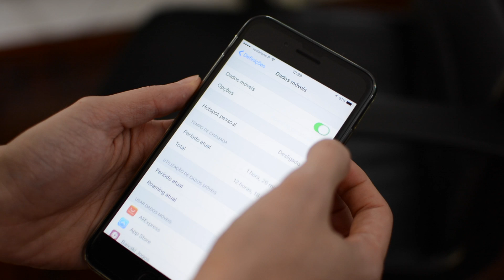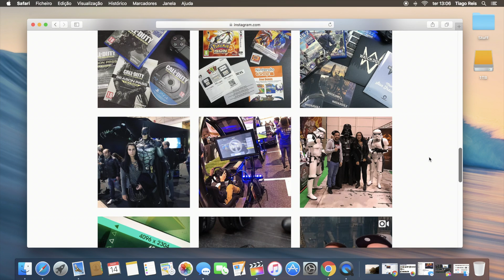Atalho para dados móveis | iPhone | Episódio 1| SiER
Nova serie que mostro vos apenas umas dicas
Neste episodio, como ligar e desligar os dados moveis de maneira super simples

Conto com o teu maravilho APOIO neste video e no Canal
SUBSCREVAM o Canal e não se esqueçam LIKES PARA CIMA ❤️

SIERCHANNEL
➤Instagram de Fotografia 📷
SIEREIS24
Tiago Reis Photography